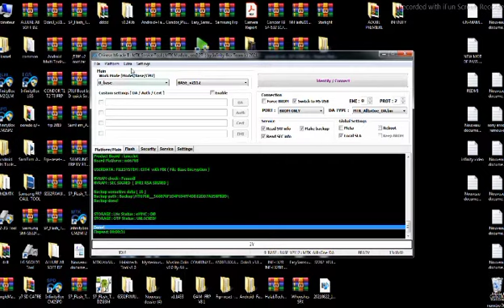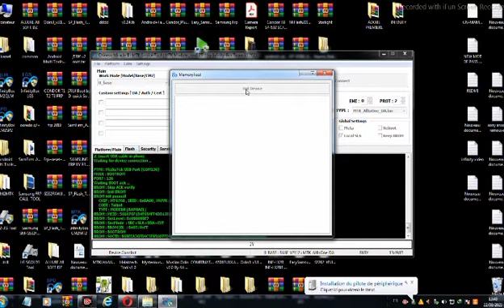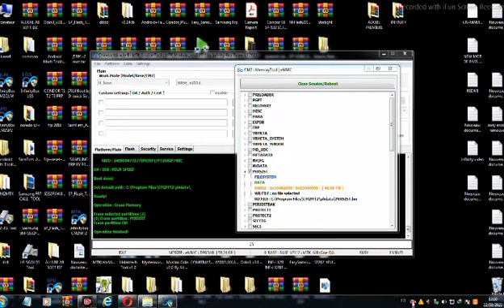Remove Mi Account Redmi 9 with cm2